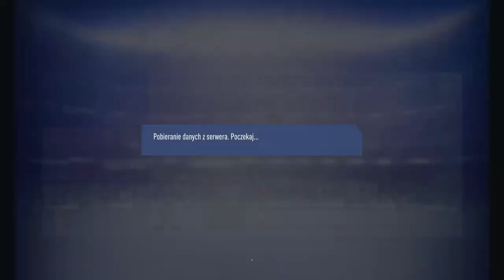FIFA 19 - Kariera Zawodnika #11